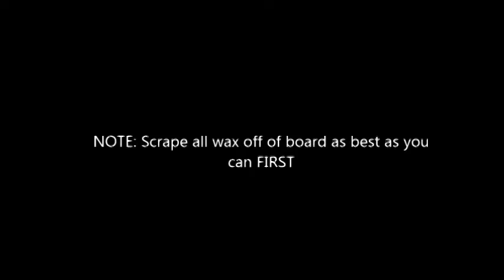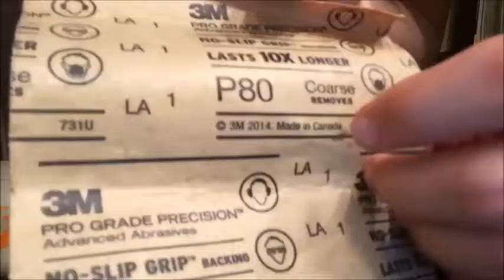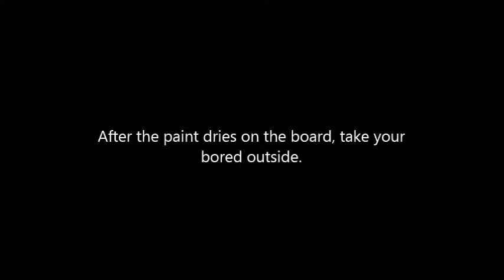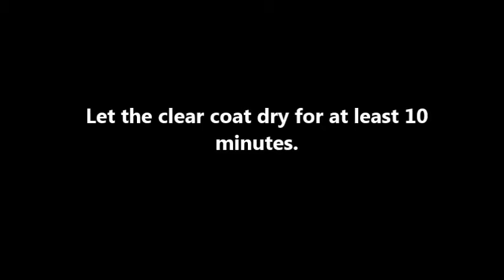Painting your Surfboard: Step by Step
supplies:
Frogtape masking tape
Foam paint brush
80 Grit sand paper
Acrylic paint (can get at any craft store)
Clear coat finish
Paper towels
(you can get these all on amazon or any craft store)